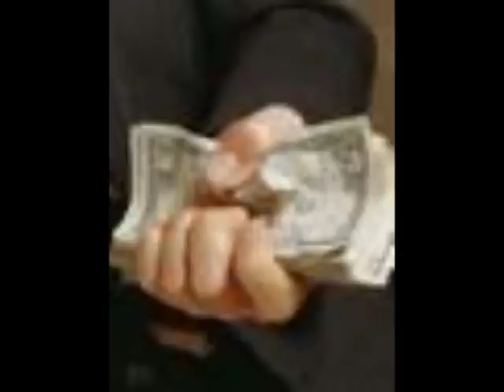ZAPATERO RAJOY Y LOS PIRATAS DE HOY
IMAGENES DE LOS PIRATAS DE TIERRA DEL 2007